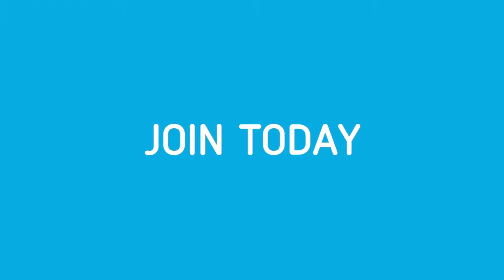New Year Teaser 2